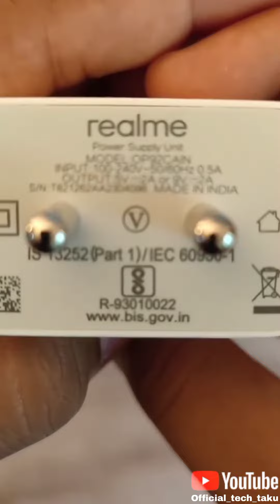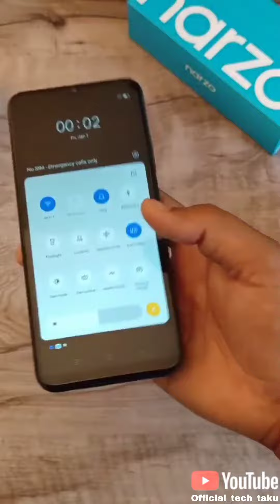Realme Narzo 50a Unboxing and first time on YouTube channel